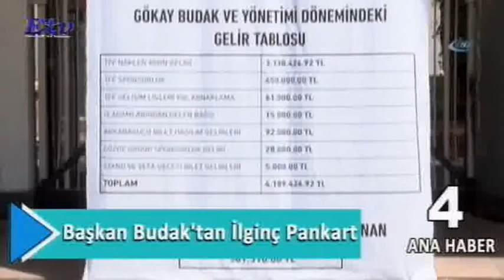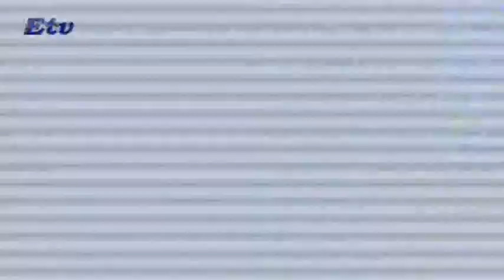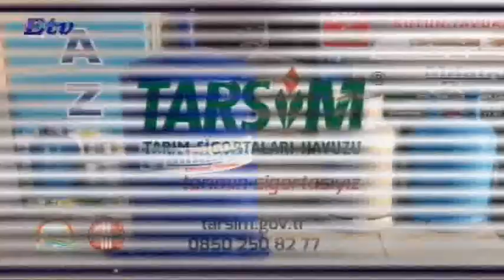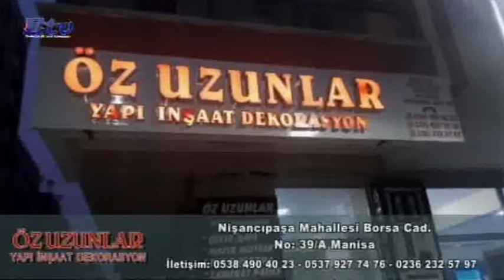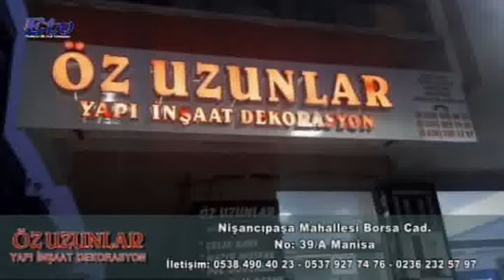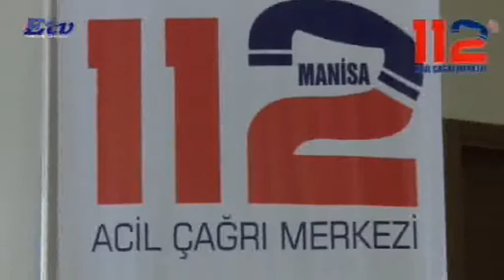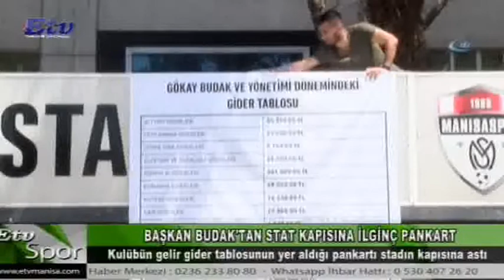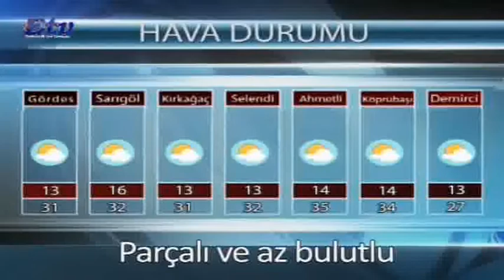Etv Ana Haber Bülteni (07.06.2018)